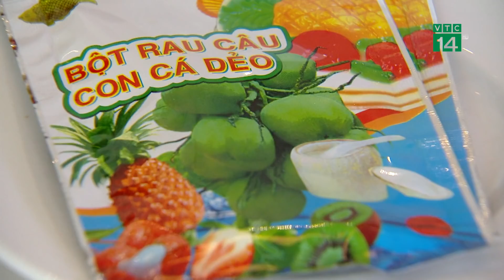Thạch bi hoa quả thơm mát cho trẻ em ngày hè | VTC14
VTC14 | Chỉ với vài bước đơn giản là bạn đã có thể làm xong món thạch hoa quả thơm ngon, đẹp mắt giải nhiệt mùa hè.